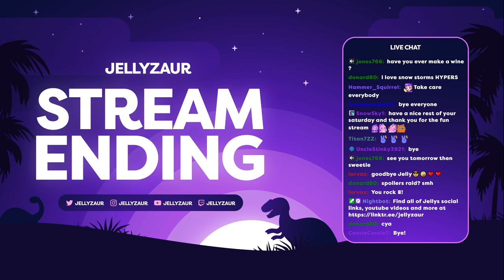Part 2: God of War Ragnarök